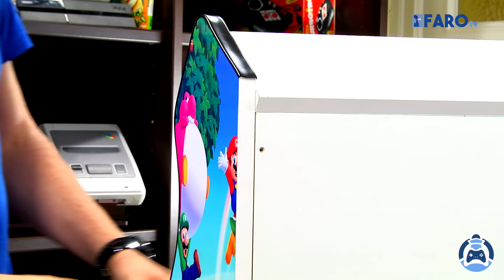Fabrica tu RECREATIVA - Gamer Lighthouse | Tutorial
En este nuevo episodio te orientamos para crear tu propia máquina recreativa arcade. Sigue estos sencillos pasos para sentir nostalgia y jugar a los mejores clásicos en el salón de tu casa. Si tienes alguna pregunta, escríbela en los comentarios y responderemos a tus dudas.
No olvides suscribirte al canal para saber de más novedades en el ámbito de los videojuegos, dejar tu comentario o propuestas para futuros capítulos y da a “me gusta” si quieres que sigamos adelante.